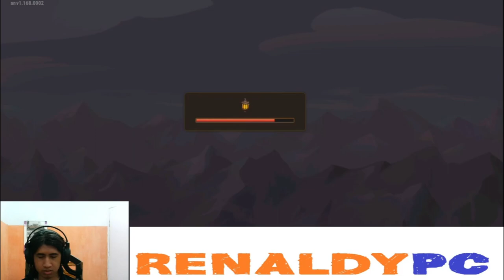MISI MENYELAMATKAN AURORA - HERO WARS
residentevil Revelation Subtitle Indonesia ReRev Sub indo ReREV Cutscene ReRev Full Cutscene sub indo Resident Evil Movies Resident Evil Action Top Movies Film Resident Evil 5 Sub Indo Resident Evil Revel Games Jill Valentine vs Chris Redfield Albert Wesker VS Chris & jessica BSAA
Resident evil cutscene Full Subtitle Resident Evil 6 Resident Evil 5 Re5 Re6 Re2Remake Resident Evil 4